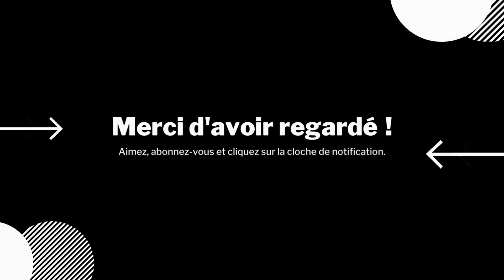Volkswagen Golf 4 TDi - Mazout Gang - Assetto Corsa